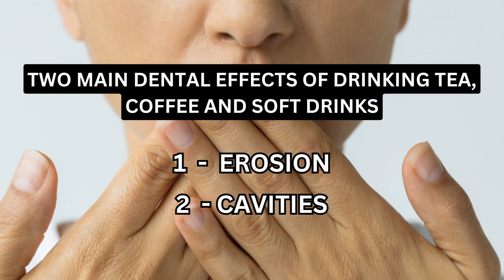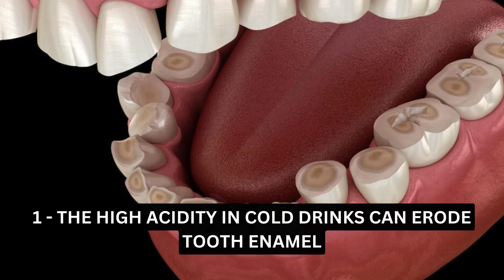Unmasking the Secrets: How Coffee, Tea, and Soft Drinks Impact Your Teeth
Uncover the Dental Dilemma!
Are your favorite beverages causing harm to your pearly whites?
In this video, our expert doctor @786haris1 in @hassaandentalclinic spill the beans on how coffee, tea, and soft drinks impact your dental health! Learn the secrets to preserving your smile while still enjoying your favorite drinks. Don't miss out on these essential tips for a healthier, happier mouth! Watch now and give your teeth the love and care they deserve!

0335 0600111 or 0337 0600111